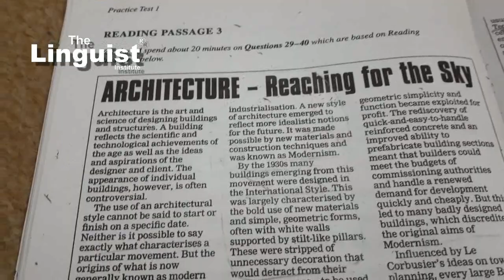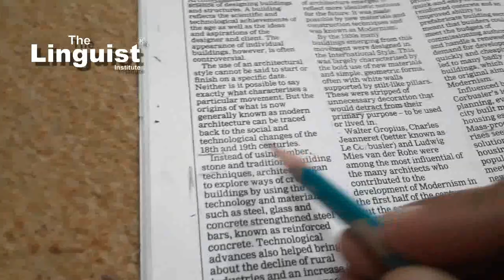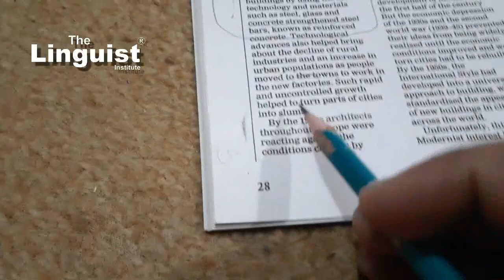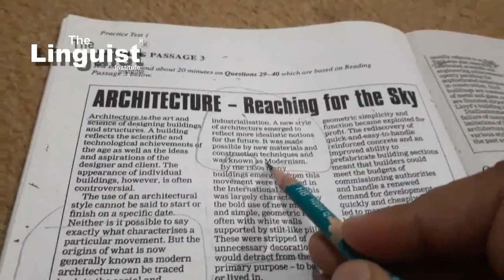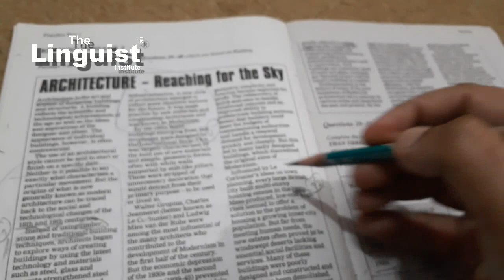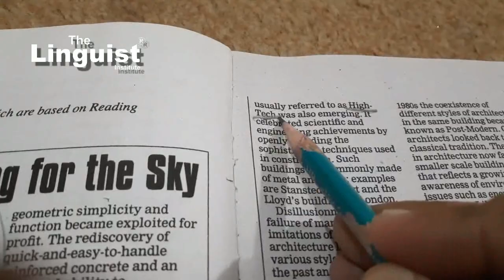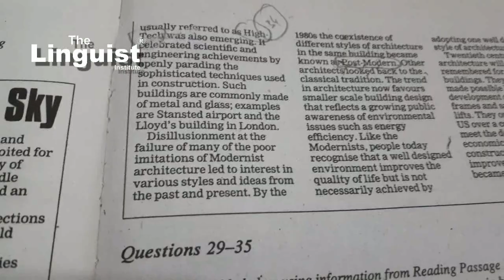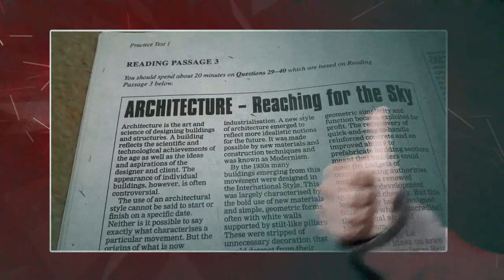Ielts Reading - TABLE COMPLETION ( Practically tackling a Passage)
IELTS READING MADE EASY.
SEQUENCE TECHNIQUE,
Q/P Rapid Scanning approach.
Linguist ensures research based, highly methodological language and IELTS training, we always try to come up with the simplest methods to teach effectively and successfully. The learner remains a top priority for us.